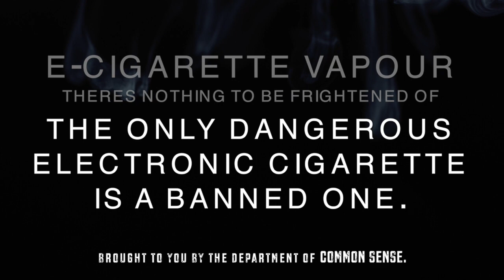The most dangerous electronic cigarette.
This was a parody of a Canadian advert which spun bad science - but all our facts are based on the same research which they have spun to suit their requirements.  This video will be used to illustrate how the same research can be spun to put smokers off from switching and support legislation to ban them.